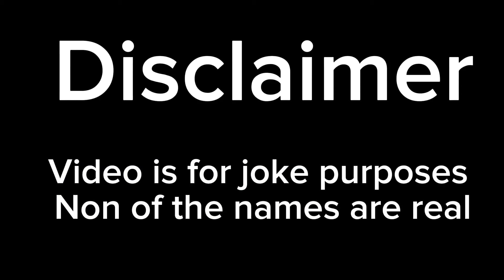NEW Names For Clash Of Clans Troops 2024 | COC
Today my girlfriend gives us the latest names for the clash of clans troops!! Which one is your favourite name change and why??

Just a disclaimer this is all a joke and the names aren’t official!! This is just my girlfriend saying what they should be called. Supercell if you wanna take some be my guest 😂some are amazing!!

I think the new clash of clans troop names are just brilliant!!

Fret